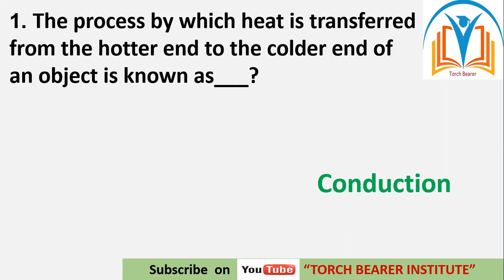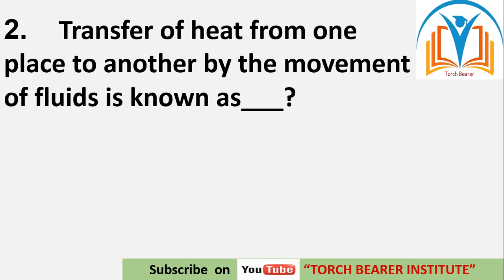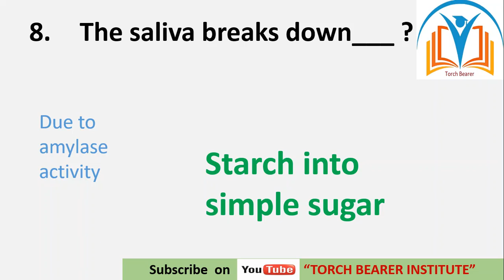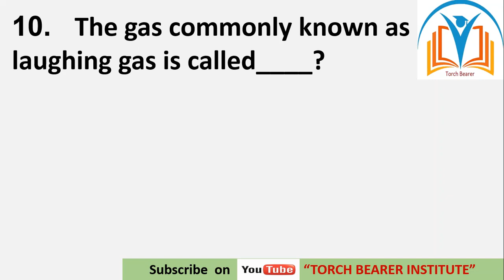General Science MCQs for Competitive exams| FPSC General Science Mcqs| General Science MCQs for FIA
This video contains very important General Science Questions related to Competitive Exams of FPSC, PPSC, CSS,PMS, ASF, FIA, FBR, NAB, IB, Lecturers and other exams.